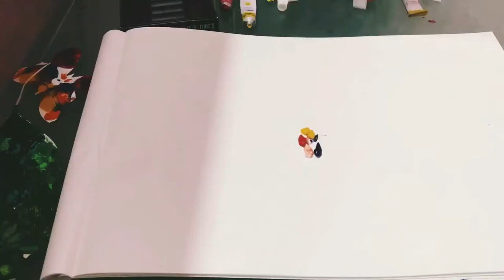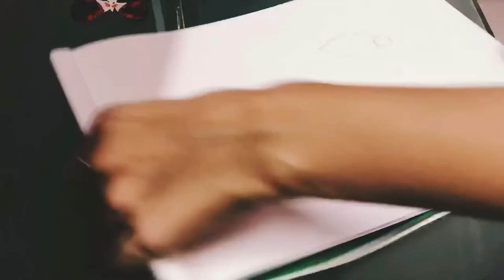DIY Spread Painting with water color tubes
Tube color painting